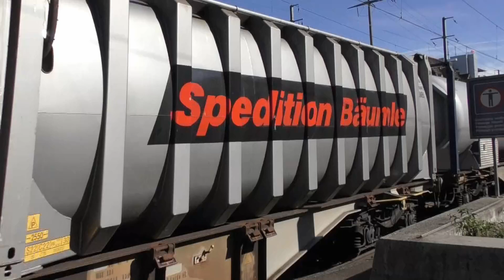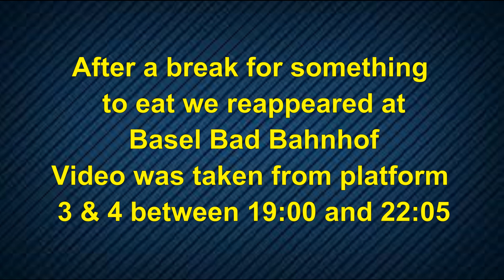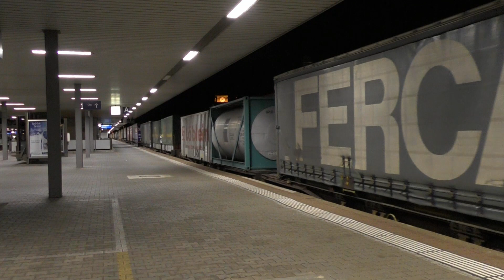Pratteln & Basel Badischer Bahnhof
First full day spent in Basel.
First part of the video was shot at Pratteln on Thursday 6th October 2016 from platform 1 between 10:00 and 16:15.
After a break for something to eat, we then appeared at Basel Bad Bahnhof and this part of the video was shot from Platforms 4 & 5 between 19:00 and 22:05